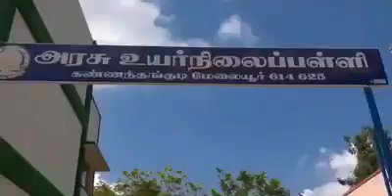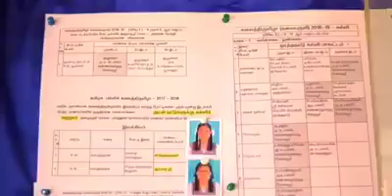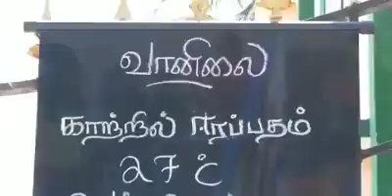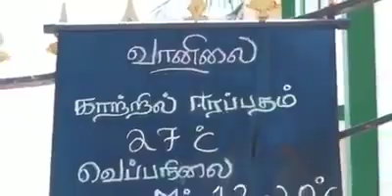சிறந்த பள்ளிஅரசினர் உயர்நிலைப் பள்ளிகண்ணந்தங்குடி மேலையூர் ஒரத்தநாடு வட்டம்தஞ்சாவூர்